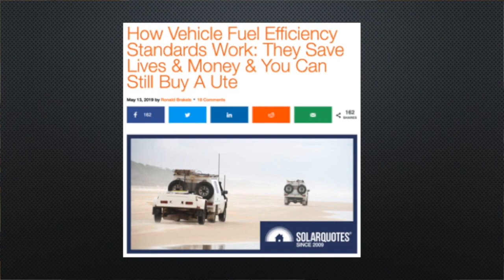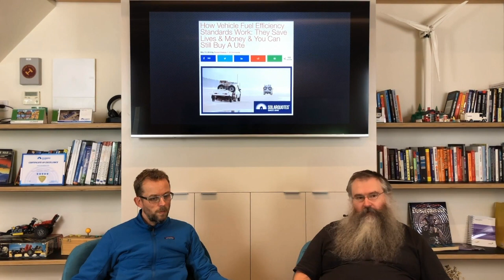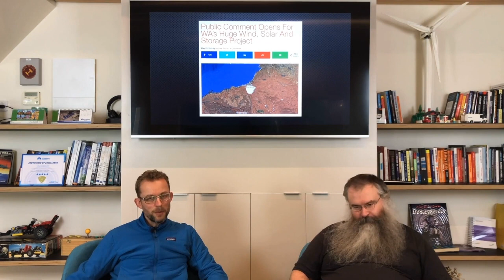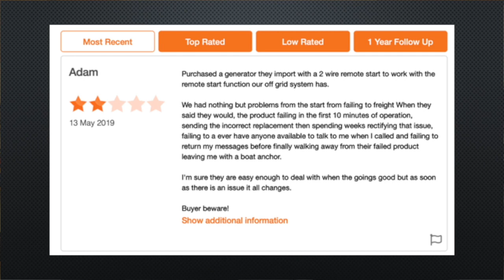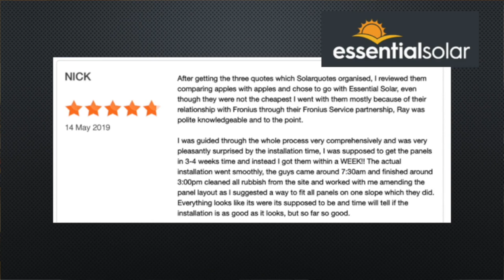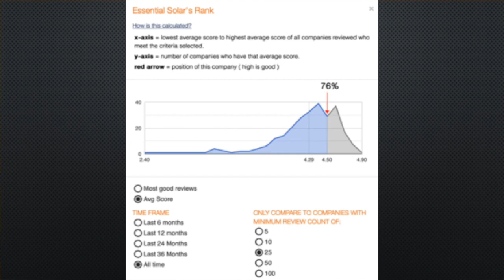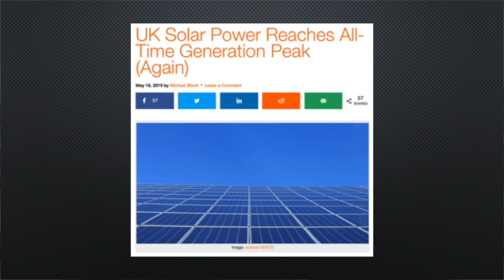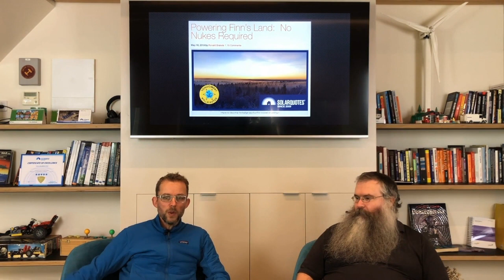Big Renewables in Australia and a Vigorous Debate Over Nuclear - SolarQuotes Vodcast #16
A pre-election vodcast with surprisingly little politics - SQ Vodcast #16! Filmed on 17/05/19

0:39: How Vehicle Fuel Efficiency Standards Work: They Save Lives & Money & You Can Still Buy A Ute

4:05: Trying Times Continue For SMA

7:13: Public Comment Opens For WA’s Huge Wind, Solar And Storage Project

9:04: Port Augusta Vanadium Redox Flow Battery Project Progressing

11:33: Best and Worst reviews of the week

14:56: Exciting new updates to our installer review pages

18:02: End Fossil Fuel Subsidies, Stop New Coal Plants – UN Secretary-General

21:32: UK Solar Power Reaches All-Time Generation Peak (Again)

22:55: Powering Finn’s Land: No Nukes Required

is Australia's highest-rated solar quoting website (as rated by third-party review website TrustPilot), and makes it quick, easy and free to source quotes for solar PV systems from high-quality, pre-vetted installers.